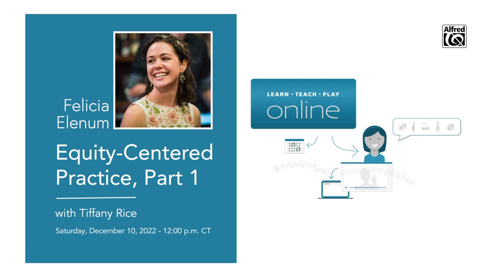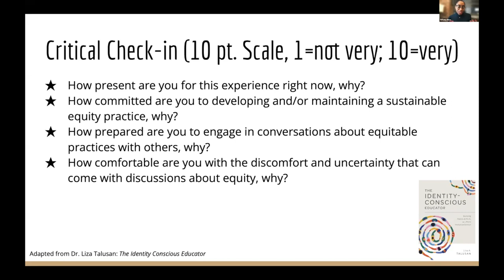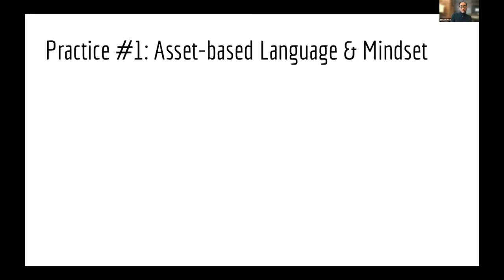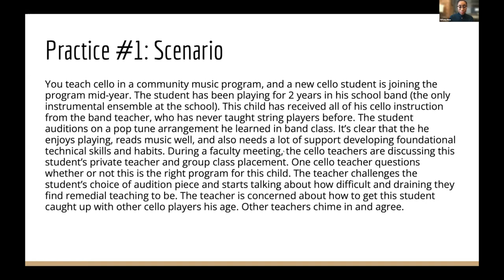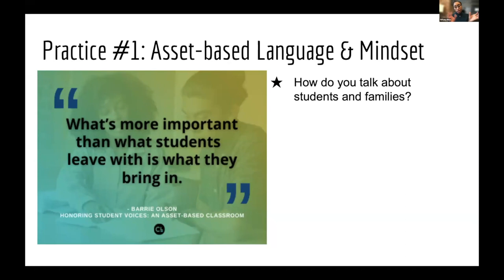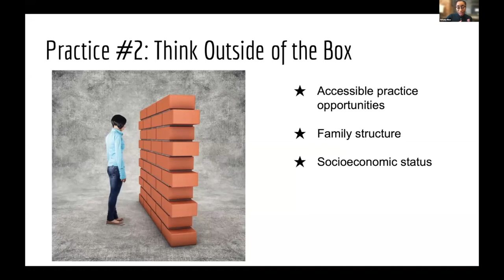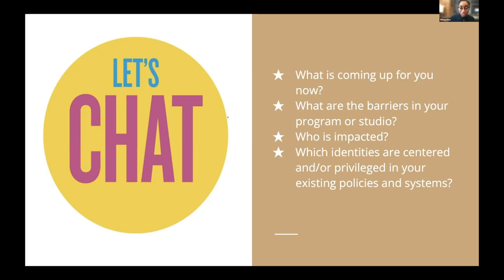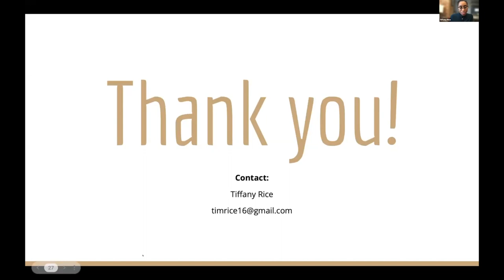Suzuki In Action: Equity-Centered Practice & Suzuki - Part 1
How can we create more inclusive learning spaces? What does the Suzuki philosophy offer us in understanding equity-centered practice? Why is it essential to think about creating belonging in your classrooms? This session provides practical steps to be more inclusive in your teaching practice.Intended for teachers, specifically those practicing Suzuki music education.
0:00- Introductions and acknowledgements
3:20 - Session Goals
9:00 - Equity vs. Equality? How do we prepare to practice equity in our classrooms?
14:54- Practice #1: Asset-Based Language and Mindset
32:51 - Practice #2: Think Outside of the Box- Creative Thinking to Remove Barriers
52:14 - Source Citations and Wrap-Up/Q&A